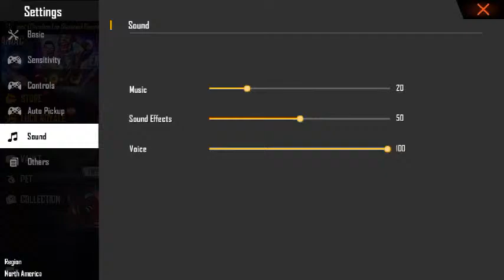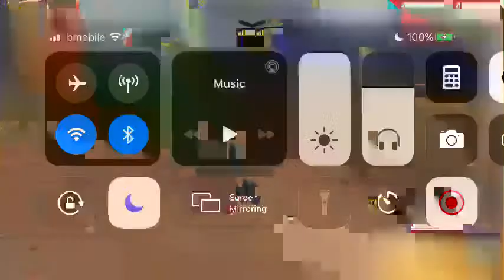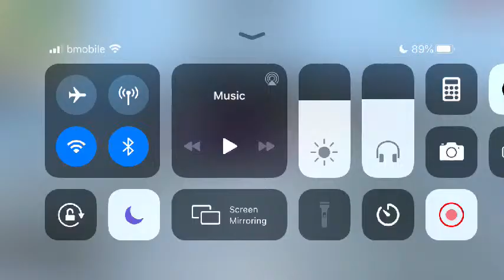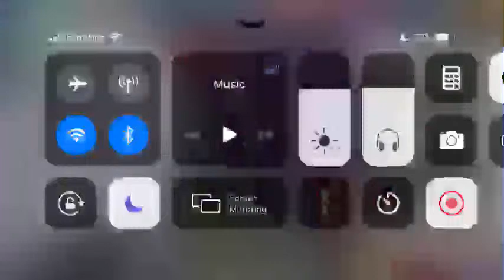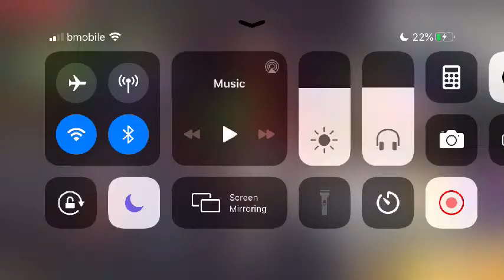🛑VENGEANCE RD || TEST LIVE STREAM 😱